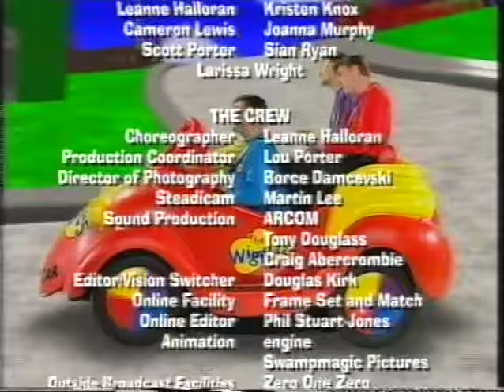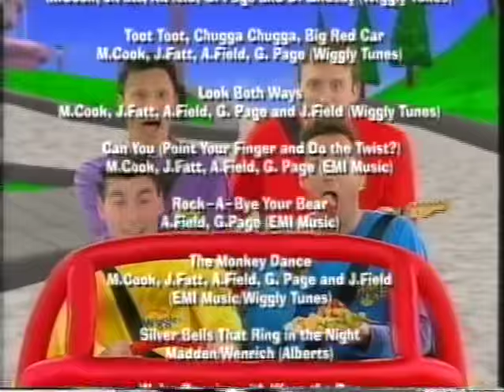The Wiggles - It's A Wiggly Wiggly World Live in Concert! (Closing)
Well, here is the closing of another long searched for UK concert video.
NOTE: I don't own The Wiggles, Disney and other companies do. No money has or will be made from this video.